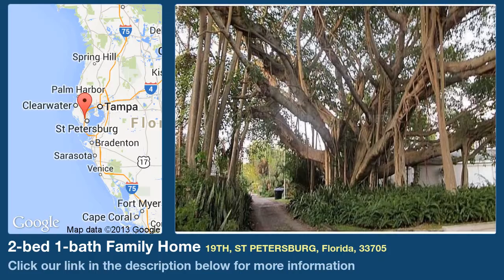2-bed 1-bath Family Home for Sale in St Petersburg, Florida on florida-magic.com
More info on Family Home for Sale in St Petersburg, Florida with 2-bedroom, 1-bathroom

Wonderful little home on fantastic lot steps from Tampa Bay and beautiful Lassing Park.  Lush tropical setting. An amazing banyan tree is shared with the neighbor. Very close to downtown St. Petersburg waterfront's shopping and restaurants, University of South Florida's St. Petersburg campus and Salvador Dali museum.  Home is set at back of property fronting a brick street.  Unbeatable location! Another terrific opportunity from the Homepath portfolio!